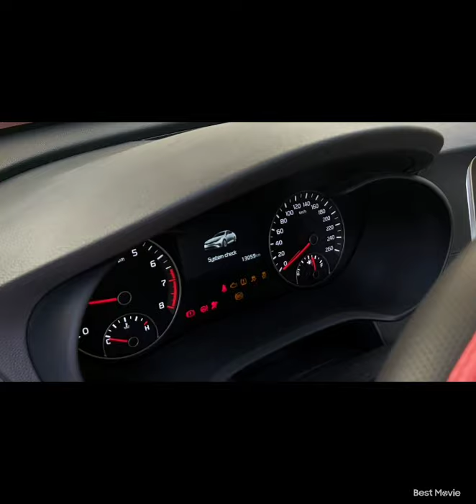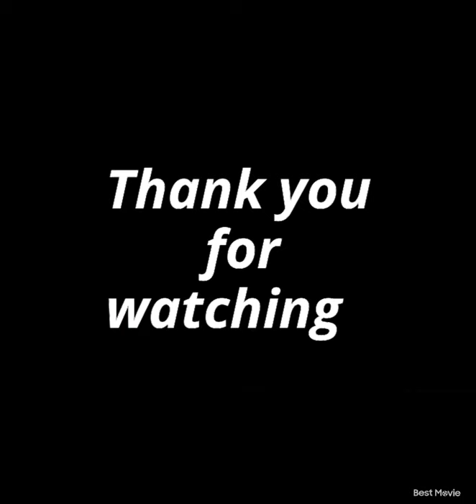Champion Gold Medalist /Qatar Fencing"Foil" Competition "2020-2021"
Qatar Fencing Federation